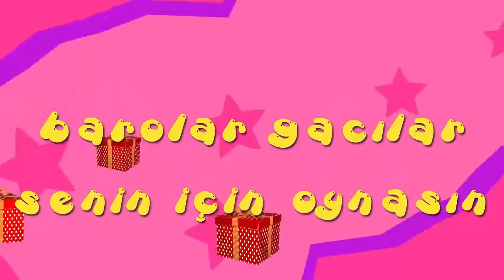İyi ki doğdun GÜLSİMA - İsme Özel Roman Havası Doğum Günü Şarkısı (FULL VERSİYON)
A BE EPPİ BÖRTDEY GÜLSİMA
İYİ Kİ DE DOĞDUN GÜLSİMA
NİCE YILLARA BE YAA GÜLSİMA
EPPİ EPPİ BÖRTDEY GÜLSİMA